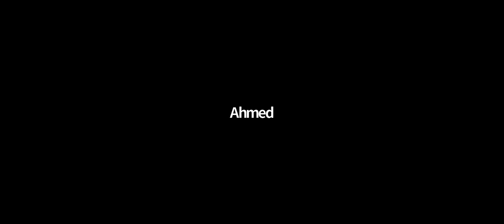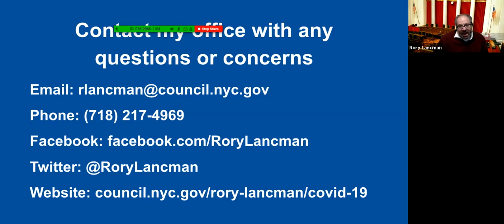Covid-19 Virtual Town Hall on Civil Legal Services